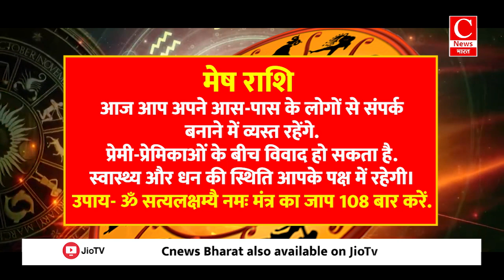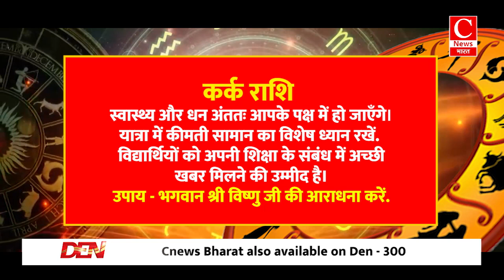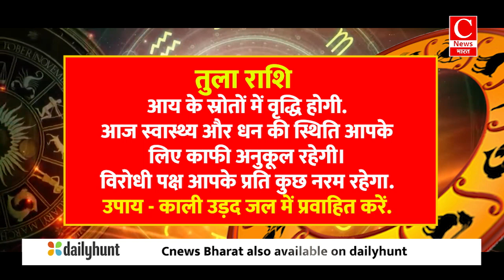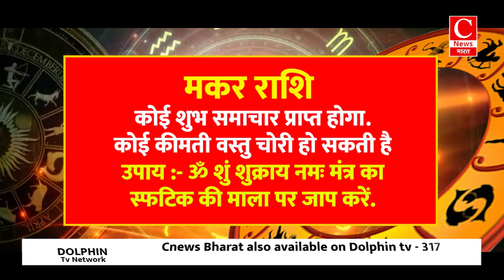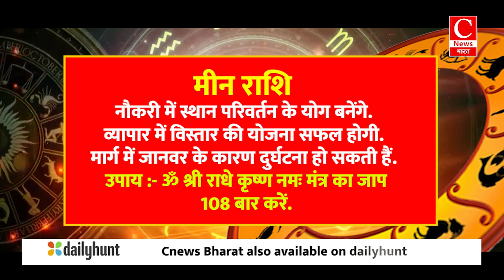Aaj ka rashifal 30 august 2024 || Aries to Pisces todays horoscope in Hindi || Cnews Bharat